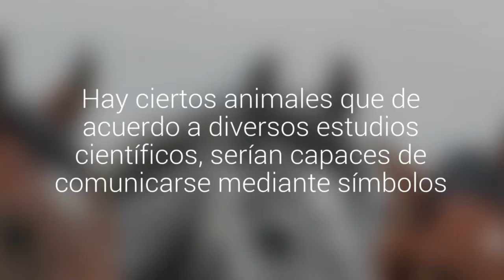Cuatro animales que pueden aprender a leer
Hay ciertos animales que de acuerdo a diversos estudios científicos, serían capaces de comunicarse mediante símbolos.